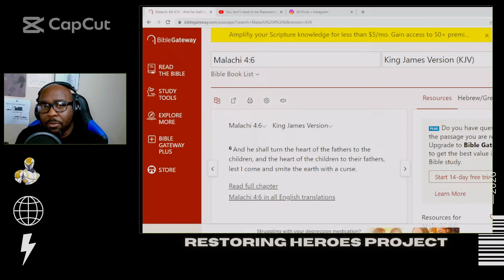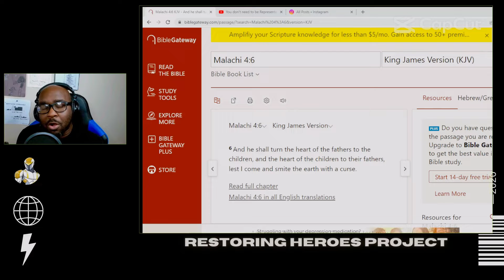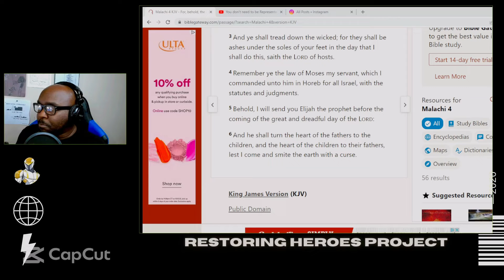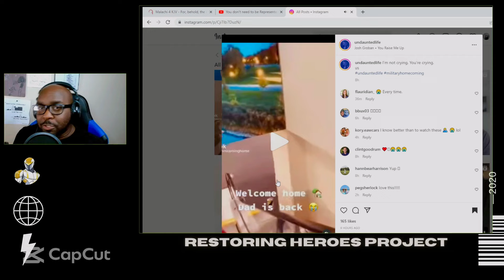Lessons from Tom Bombadil.